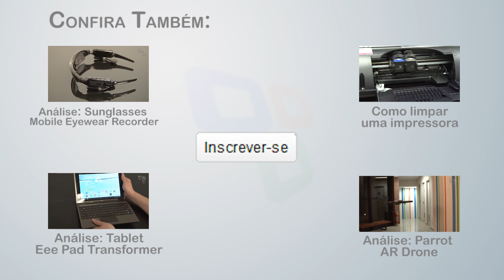Tecnologia - PS Vita: primeiras impressões (IFA 2011) - Tecmundo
Testamos o poder do mais novo gadget da Sony, com previsão de lançamento para o final do ano, o PS Vita. Brincamos principalmente com o touchpad traseiro e os acelerômetros. Veja as características que notamos logo de cara nesse vídeo.

::Tecmundo.com.br
::Baixaki.com.br